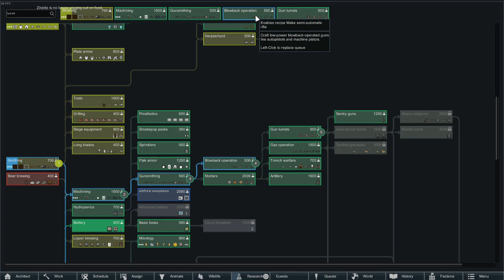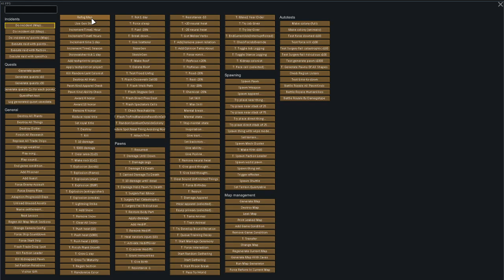RECOMEÇO - SITE ROXO DIA 3 - SORTEIO COM 1K DE FOLLOWS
Gameplay de RimWorld, foco do canal atualmente.

Rimworld é um jogo de gerenciamento de colônia.